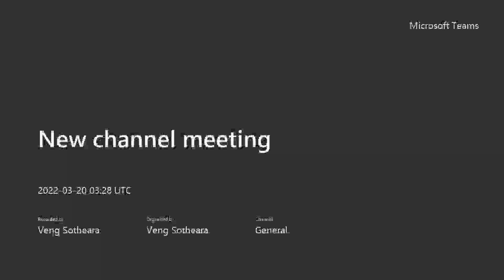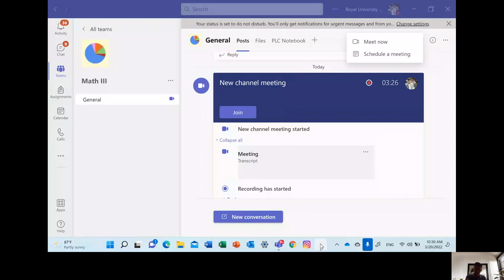Math III Recording Lecture-Week 14